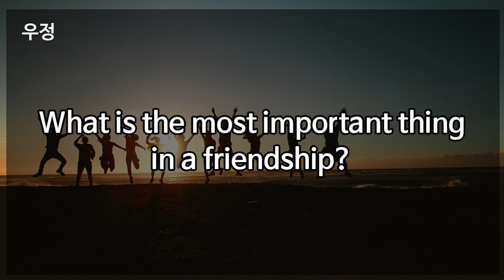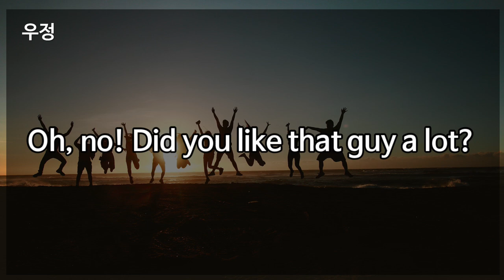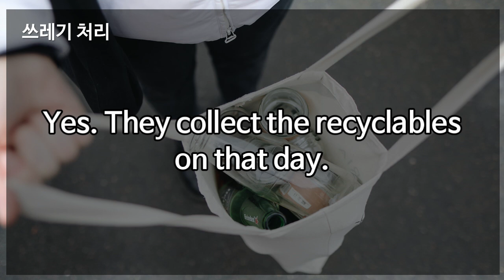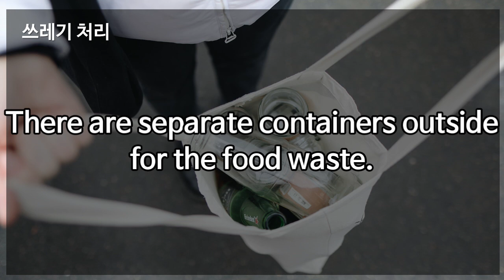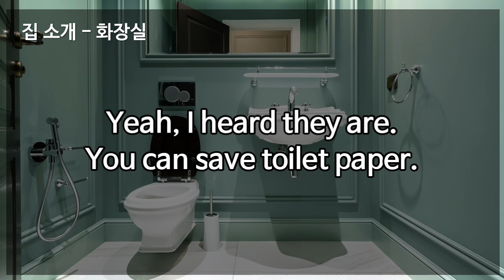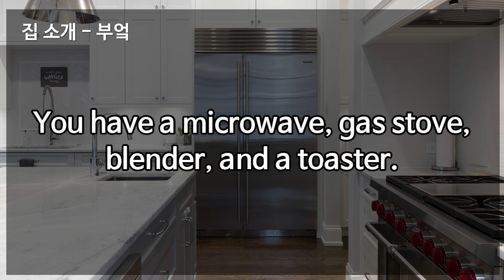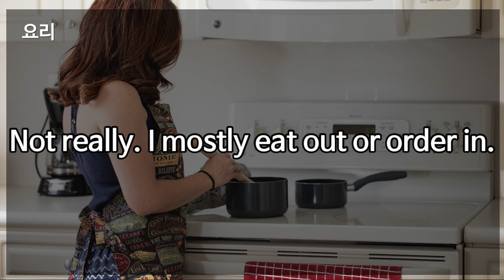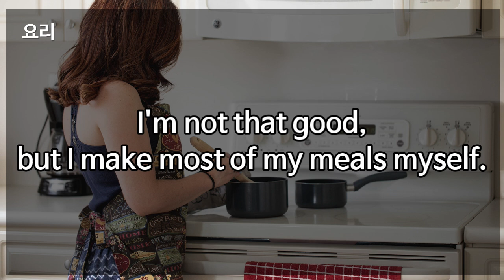영어회화: 집 소개, 요리, 우정, 쓰레기 처리 [한영자막] 영어말하기 영어듣기 영어공부 초급영어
영어회화: 집 소개, 요리, 우정, 쓰레기 처리 [한영자막]
이번 영상은 영어회화 집 소개, 요리, 우정, 쓰레기 처리에 대한 영어회화 말하기 연습입니다.
반복해서 듣고 열심히 따라해보세요!

영어말하기 영어듣기 영어공부 초급영어